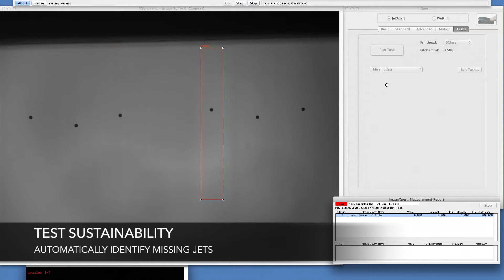JetXpert Motion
For more information about JetXpert, including the JetXpert Motion Add